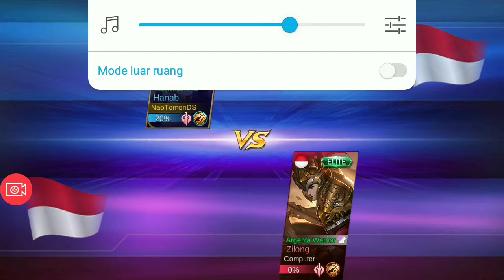Test Build Hero: Hanabi Build 100% Lifesteals